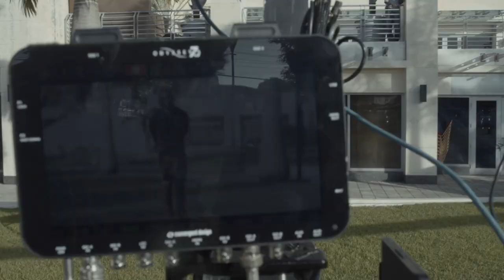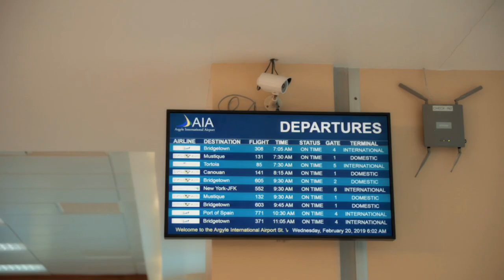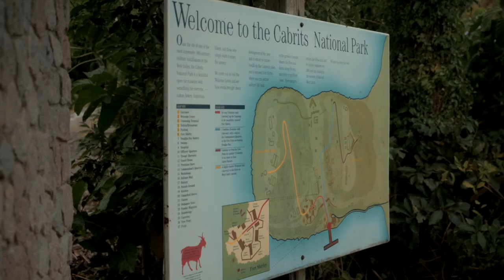Skinny Fabulous, Machel Montano & Bunji Garlin - Famalay (Official BTS Video)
Executive Producers
Machel Montano
Gamal “Skinny Fabolous” Doyle
Ian “Bunji Garlin” Alvarez

Director
Cowin “Dori” Thorpe

Assistant Directors
Nevaun Fabien
Melvern Isaac

Producer
Leonardo Worrell
Che Kothari
Melvern Isaac

Camera
Gabriel ‘TI’ Nagee
Christian Burkett
Cowin “Dori” Thorpe
Melvern Isaac

Camera Assistant
Nevaun Fabien

Drone
Melvern Isaac
Akeil “Elmo” Claviere

BTS Camera
Melvern Isaac (Trinidad, St. Vincent, Dominica)
Sean Davis (Trinidad)
Junior Lee (Preciselee Films)(St. Vincent)
Chavez Joseph

Editor
Cowin “Dori” Thorpe

Playback
Melvern Isaac

Second Camera
Melvern Isaac
Nevaun Fabien

Lead Editor
Cowin “Dori” Thorpe

Assistant Editor
Melvern Isaac

BTS Editor
Sean Davis

Crane Operator
Colin Peters

Assistant
Keshawn Grant

Crane: Advance Dynamics
LED LIGHTING - Now Concepts : Andre Cherrie
Decor -  Now Concepts : Andre Cherrie
Confetti, Fog, Fireworks, CO2 - Asmeed Ghany (Fire Power)

Special Thanks
Minister of Tourism Honourable Robert Tonge
CEO Discover Dominica Authority Mr. Colin Piper
Lisa Makhoul
SVG Ministry of Tourism and Foreign Affairs
SVG Police
One Woodbrook Place and Boomerang Caterers

Team and crews:

(SVG)
Beehive, Mad squad, Bad temper, Mafia links, Tefflan, Downtown family, 5 F Family, CBL, Current ah kick, Unruly team, Shella posse, Sion hill massive,1 order, D'Termine nation, Largo Heights Family

(Dominica)
Creole dancers, the CHS sign language club, the kalinago drummers and all the other groups that came out for 2 hrs of bouyon fun.

(Trinidad)
HD Limers
Kaus It Crew
Savage Land
Puncheon boyz
Two Face Crew
Car Crew

Thank you to the Corporates and Friends:

Dori Productions
Notnormal Studios Ltd.
Precise Lee Films

SONG CREDITS

Title: Famalay
Artist: Skinny Fabulous, Machel Montano, Bunji Garlin
Produced by: DadaMuzic & DSM
Composers/Writers: Gamal “Skinny” Doyle, Machel Montano, Ian Alvarez, Krishna Clyde Lawrence
Skinny Fabulous recorded by Wildfire at Rebelmuzik Studio in New York, USA & 4th Dimension St. Vincent & The Grenadines
Machel Montano recorded by Kasey Phillips at Monk Studio in Los Angeles, USA
Bunji Garlin recorded by Jabari ‘Shawtboss’ Winchester at BadBeagleStudios in Port of Spain, Trinidad and Tobago
Mixed by: DadaMuzic
Mastered by: Parry Jack